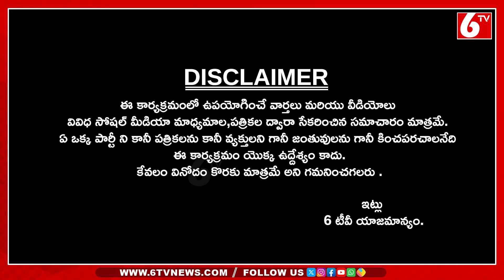జనాల మీదకి లారీ ఎక్కించిండు..Lorry Driver Hulchul | Viral Video | Once More | 6TV Digital